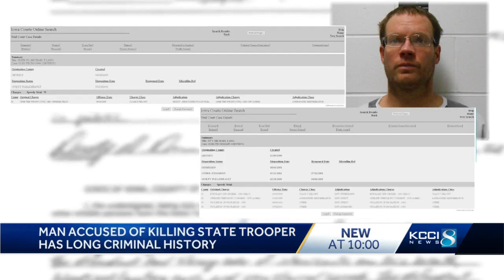Man accused of killing trooper won 2020 primary election for county sheriff